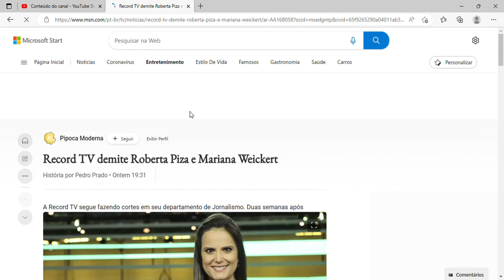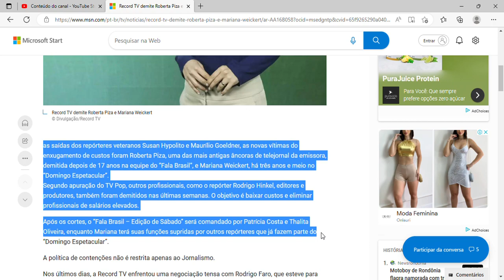Record TV demite Roberta Piza e Mariana Weickert